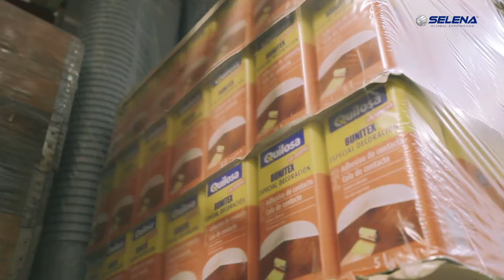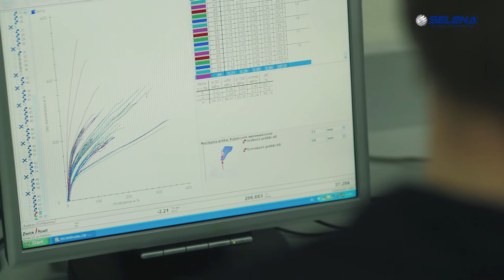Selena Group Corporate Movie 2017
Selena operates globally, manufacturing and providing professional contractors and DIY users with a wide array of construction chemicals. Our products include polyurethane foams, adhesives, sealants, building insulation systems and much more. Our most prominent brands are Tytan, Quilosa, Artelit and Matisol.

Selena was founded in Poland in 1992. Since that time, we have built up experience in four continents, several dozen countries and many business areas. We are one of the three largest manufacturers of polyurethane foam in the world. Our global experience gained in diverse local markets positions us well to maintain an unrelenting search for new ways to develop and improve